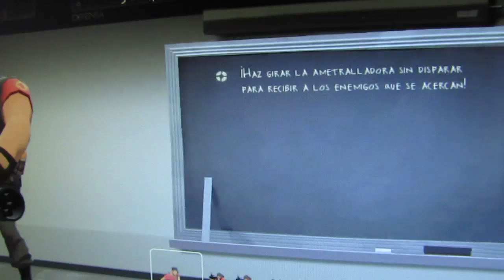Team Fortress 2- טים פורטרס 2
Team Fortress 2 (commonly abbreviated as TF2) is a free-to-play team-based first-person shooter (FPS) multiplayer video game developed by Valve Corporation. It is a sequel to the original mod Team Fortress based on the Source engine. It was first released as part of the video game compilation The Orange Box on October 10, 2007 for Windows and the Xbox 360.[3] A PlayStation 3 version then followed on November 22, 2007.[4] The game was later released as a standalone package for Windows on April 9, 2008, and for Mac OS X two years later. Team Fortress 2 is distributed online through the Steam system, while retail distribution was handled by Electronic Arts. On June 23, 2011, the game became a free-to-play title, supported by microtransactions for unique in-game equipment through Steam. The development of Team Fortress 2 is led by John Cook and Robin Walker, who originally created the Team Fortress modification for Quake in 1996.

The game was announced in 1998, and was first powered by Valve's GoldSrc engine, but this changed as it passed through several different design stages. In 1999, the game appeared to be deviating from its predecessors by pursuing a more realistic and militaristic style of gameplay, but its design metamorphosed over an eventual nine-year development period. The final rendition sports cartoon style visuals influenced by the art of J. C. Leyendecker, Dean Cornwell and Norman Rockwell[8] and is powered by the Source engine. The game itself revolves around two teams, each with access to nine distinct characters, battling in a variety of game modes set in different environments or maps, often with a factory-warehouse theme.

תיאור המשחק:
המשחק Team Fortress 2 המכונה לרוב TF2 הינו משחק שבא אליינו מקטגורית משחקי אונליין ומשחקי פעולה.
המשחק הזה נחשב למשחק מעולה בזכות עיצובו הייחודי הלא ריאליסטי אשר מזכיר סוג של קומיקס.
המשחק משוחק על ידי מספר רב של דמויות, לכל דמות היתרונות וחסרונות.

team fortress 2 download

team fortress 2 system requirements

team fortress 2 wiki

team fortress 2 youtube

team fortress 2 crafting